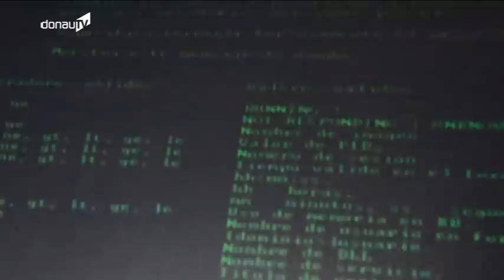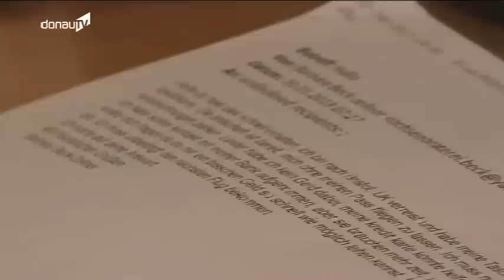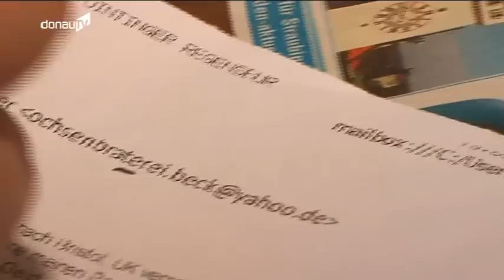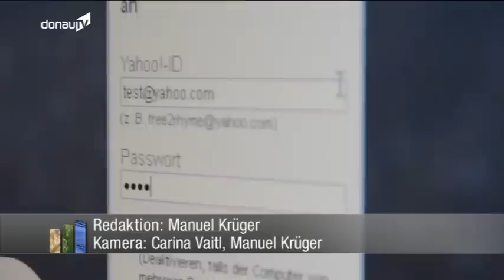Gefahr im Netz -- Polizei warnt vor Hacker-Angriffen auf E-Mail Accounts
Für zwei in Straubing nicht ganz unbekannte Persönlichkeiten hat das Jahr 2013 alles andere als gut begonnen: sowohl Kanut Peter Meinhardt vom Straubinger Kanuclub als auch die ehemalige Gäubodenvolksfestwirtin Barbara Beck-Zellner wurden Opfer eines Hackerangriffs. Unbekannte knackten ihre E-Mail-Postfächer und versuchten über eine Mitleidsmasche an Geld zu kommen.